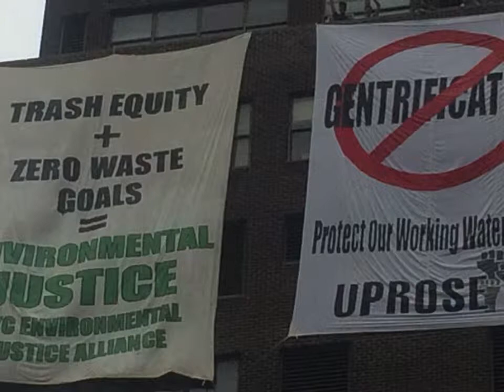People's Climate March 2014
Some of our fave signs and moments from the September 21 People's Climate March!